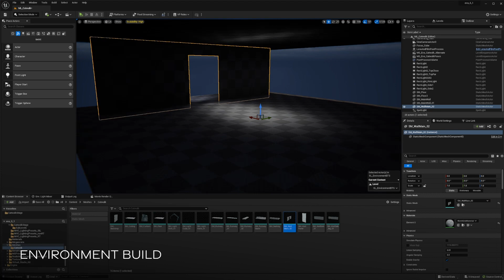Inside the Creation of Eva Herzigová: The MetaHuman Supermodel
How supermodel Eva Herzigová’s 3D avatar was brought to life, in our collaboration with Unsigned Group using MetaHuman Creator for Unreal Engine.

From character art to motion capture, digital clothing to virtual make-up - take a deep dive into the process of creating an authentic avatar of one of the world’s most photographed people.